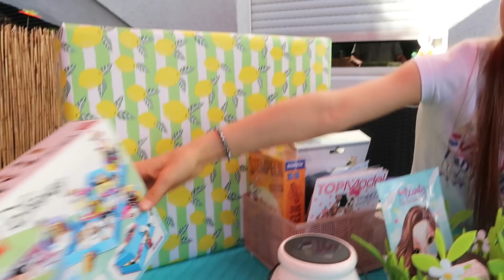Meine Ostergeschenke 2020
OSTERN 2020!
Luisa sucht im Garten ihre Ostergeschenke.
Was sie wohl bekommen hat?

Autogrammkarten:
Wenn du eine Autogrammkarte von Luisa haben möchtest, schicke uns bitte einen an dich adressierten und ausreichend frankierten Rückumschlag (in einem anderen Umschlag) an unsere Postfachadresse.
Wir werden dir dann umgehend eine von Luisa unterschriebene Autogrammkarte zuschicken.

Schnittprogramm:
NCH Videopad

Für Päckchen und Pakete:
Nina Hennig
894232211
Packstation 114
56727 Mayen

Unser Postfach für Briefe:
Nina Hennig
Postfach 13 11
56739 Mendig